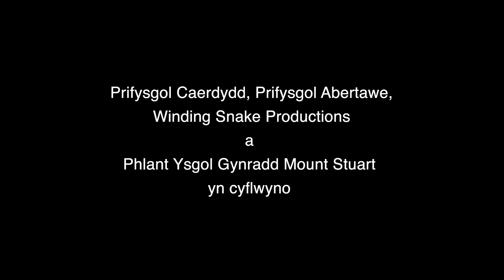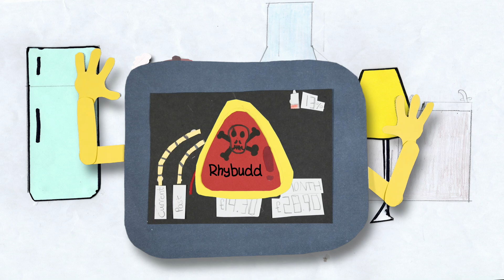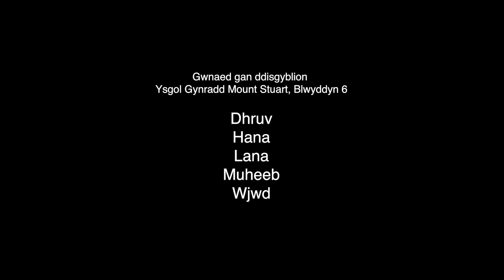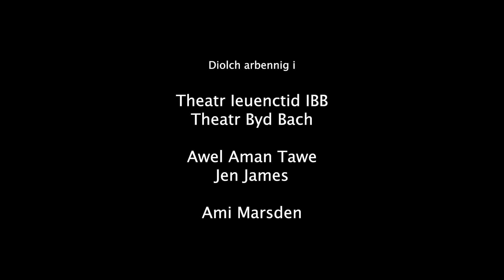Data Systemau Ynni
Dyma blant Ysgol Gynradd Mount Stuart, Winding Snake Animations ac Ysgol Peirianneg Prifysgol Caerdydd yn rhoi cyflwyniad inni ar Ddata Systemau Egni. Mae'r fideo hwn yn egluro sut gall adeiladau modern a'r rhwydwaith trydan gasglu data ar ddefnydd o ynni a thymheredd er mwyn penderfynu ar y defnydd gorau o ffynonellau ynni newydd. Gwneir hyn oll er mwyn rhagweld ein gofynion o ran ynni a gwresogi yn y dyfodol a bodloni’r rhain mewn modd cynaliadwy. Mae’r prosiect Animeiddiadau Peirianneg (ENGAGE) wedi’i ariannu gan y rhaglen Gwobr am Waith Cywrain yr Academi Beirianneg Frenhinol ING2223\17\159.